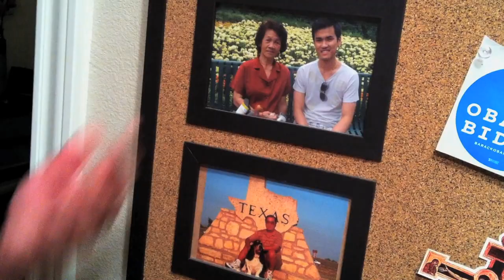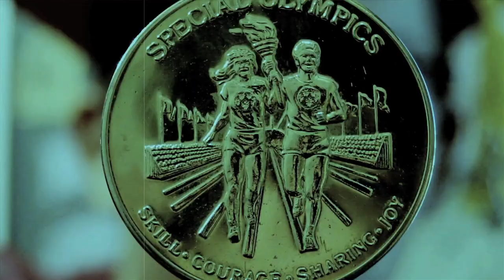Charity Pictures Presents - Operation Amnesty for All (Official Trailer) 2014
Join US